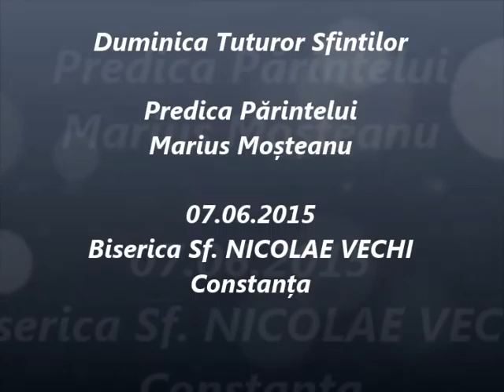Duminica Tuturor Sfinților - Predica Părintelui Marius Moşteanu - 07.06.2015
Duminica Tuturor Sfinților - Predica Părintelui Marius Moşteanu de la Biserica Sf. Nicolae Vechi din Constanţa - 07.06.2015